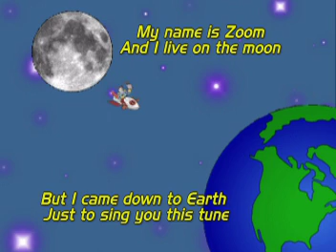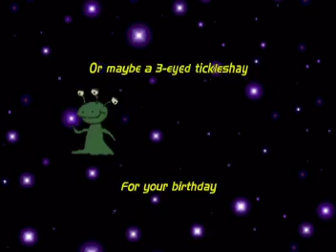Happy Birthday Ruth! From Captain Zoom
Happy Birthday from Captain Zoom to Ruth! May your birthday be full of happiness and may your birthday wishes come true!